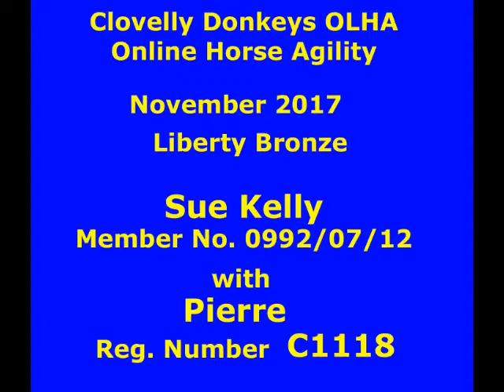SuePierreLibertyNOV17ClovellyDonkeys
Clovelly Donkeys OLHA!  Donkey Agility  November 2017
Sue  No 911/07/12  wuth Pierre No C1118
Liberty Bronze